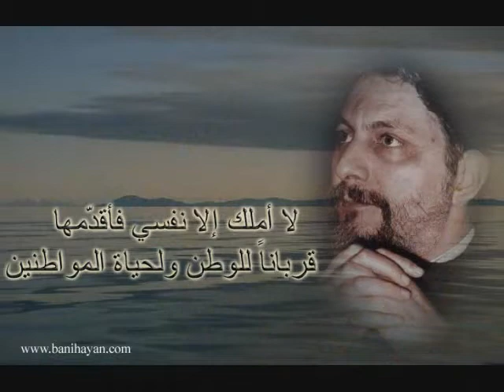nabih berri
الأستاذ نبيه بري  haraekt amal nabih berri sayed mousa sadr